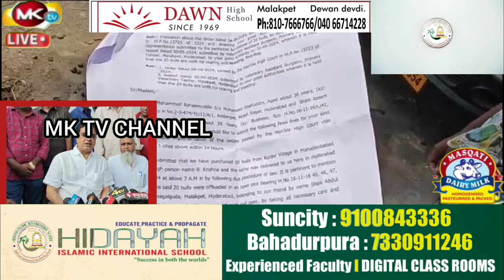🔴Badi Kamyabi Malakpet logo ke liye.Malakpet Afzal Nagar Bade Janwaron ka Waqiya.Malakpet police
Badi Kamyabi Malakpet logo ke liye.
Malakpet Afzal Nagar Bade Janwaron ka Waqiya...
Malakpet police walon ki janib sey Bade Janwaron ku lejaya gaya tha Jiske baad AIMIM Malakpet MLA Ahmed Balala ki janib sey Un Janwaron ke liye High Court mey petition Daali Gayi or High Court ney Insafi ki or Bade Janwaron ku Chorney ka Faisla Diya. isi Ziman mey Muqami logo ney Hyderabad MP Asaduddin Owaisi Sahab ka Shukriya Ada kiya or Malakpet MLA Ahmed Balala ki Aur Corporator Shafi Bhai shall poshi or Golpushi ki.